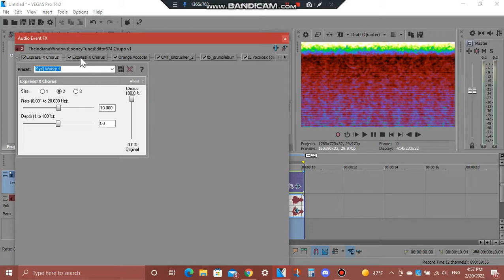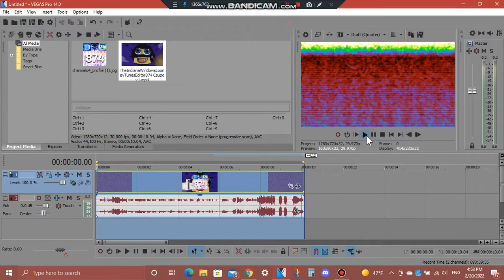(REQUESTED) How To Do Make Some 1.0 TIWLTE874 D U H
Requested by: ETF2004, RGVE2004, & GMVM159